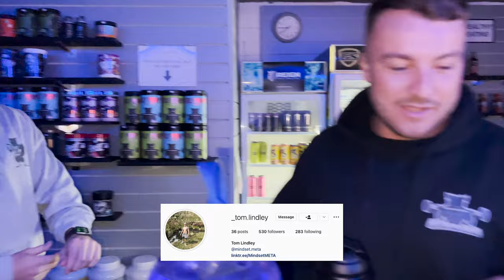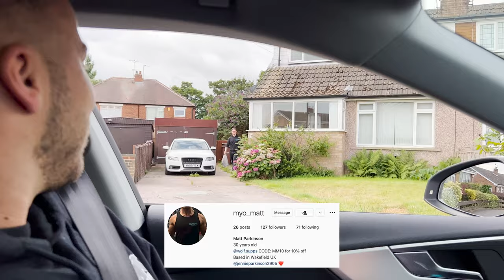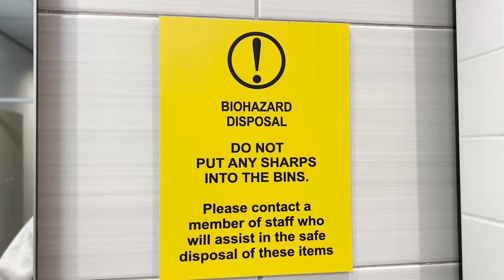*WORST GYM EVER?* PUREGYM REVIEW | FINDING THE BEST UK GYM EP.11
In this video we take a trip to PureGym. Let us know what you thought of the gym in the comments below!